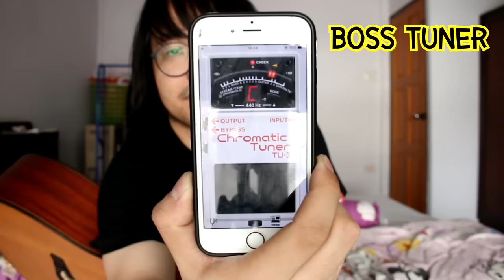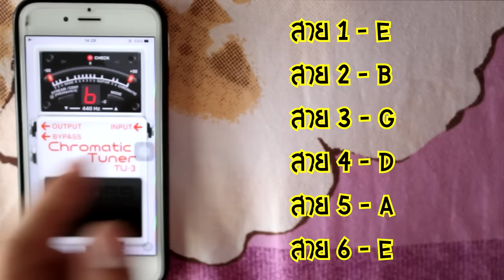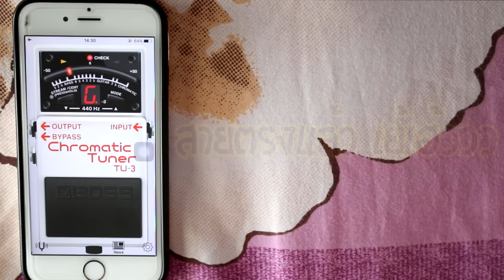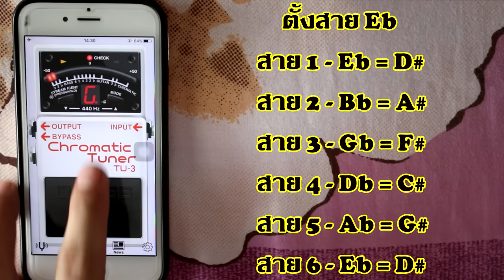แป๊ะ Syndrome - แนะนำ App ตั้งสายกีต้าร์